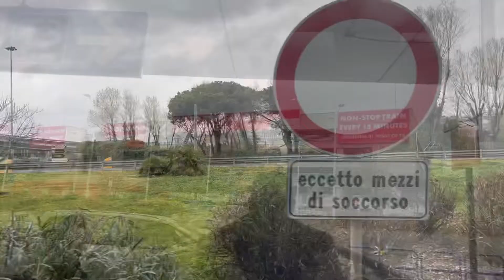A Scenic Drive From Rome Airport to Porto Di Civitavecchia, Italy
Enjoy this scenic countryside drive from Aeroporti Di Roma to the Civitavecchia Cruise Port.

TRIP INFO:
NCL March 30 -April 8, 2022🛳🚢⚓️
Welcome to one of my Grandest travels to date! I had the greatest pleasure of traveling on a 9 days Cruise to Valletta in Malta, the Greek Isles of Santorini, Mykonos and Rhodes. I also visited Palermo (Cefalu), Sicily (Italy), Kusadasi and Istanbul in Turkey. It was a whirlwind trip with constant on the go visits to exotic places and with beautiful vistas. Join me in the next couple of weeks as I post this fantastic trip!

ABOUT ME:
After years of traveling, I recently started turning some of my travel videos into vlogs and started vlogging my trips! All vlogs are filmed and edited on my iPhone 13 Pro Max.

Buckle up and come along with me. Let’s see the world together!

Intro Theme Music: Summer Shot Away